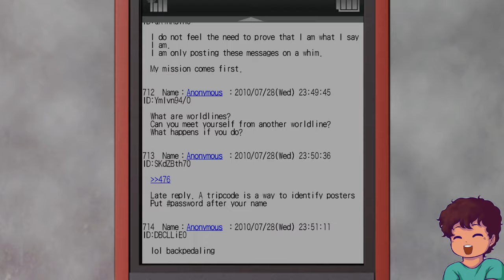Stein's Gate - Day 2 (Ft.NormanJaiden)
Day 2 of Stein's Gate ft. NormanJaiden